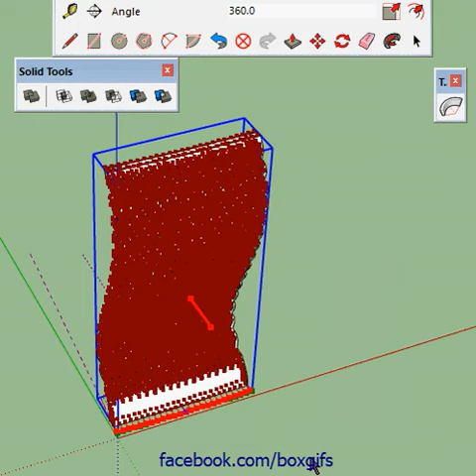Solid Tools and True bend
Here's a simple example of using the solid tools in Sketchup  to create a complex curve mesh pattern that can then be bent using Thomthom's Truebend.